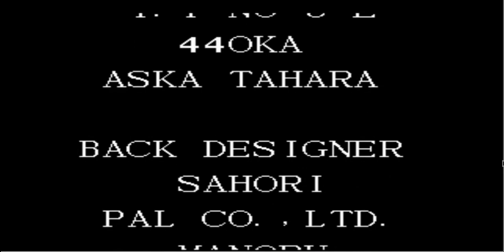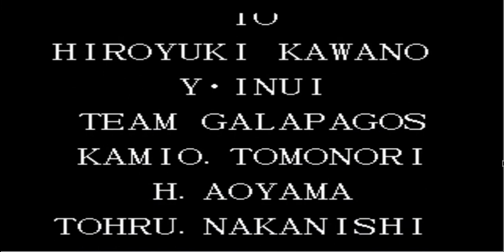The King of Fighters '97 (PS1) - Ikari Warriors Team [Playthrough]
Hope you enjoy! For Marcus Montgomery's Logo Archive, and Valve.

Sourced from ClassicBoy Pro Emulator.